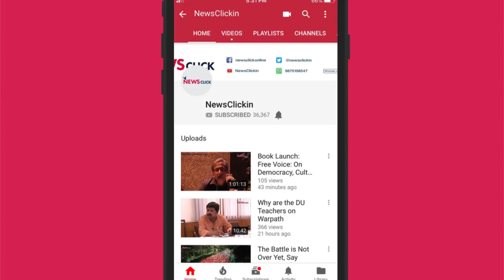Aya Nagar, Sewa Nagar: Delhi Workers’ Struggle for Housing: Ramendra Kumar, National Secretary, TUCC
In a round table on 'The Emerging Rrontiers of the Labour Movement in India', organised by the Urban Action School (UAS) and Workers Solidarity Network (WSN), Ramendra Kumar, NAtional Secretary, Trade Union Coordination Centre, spoke on Living as Workers in India's Cities